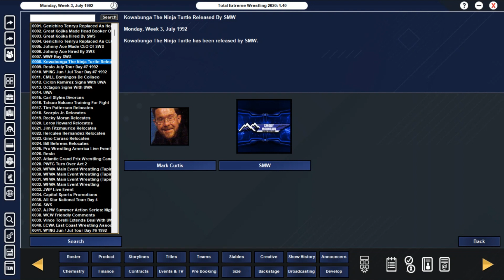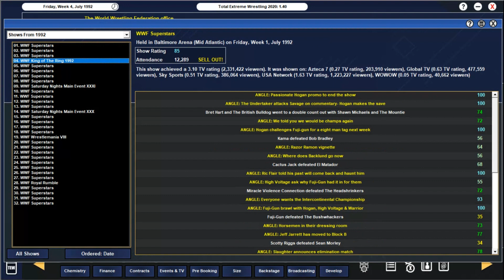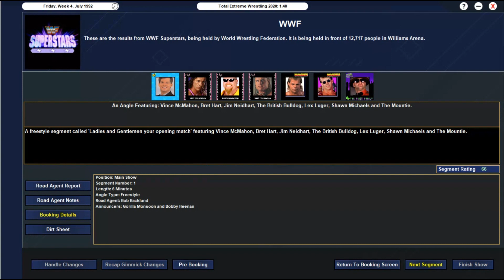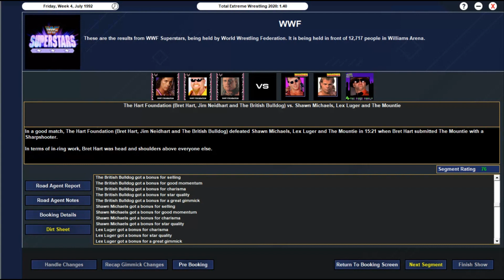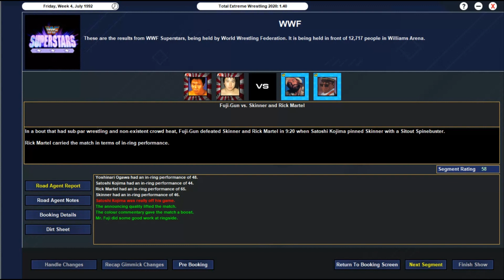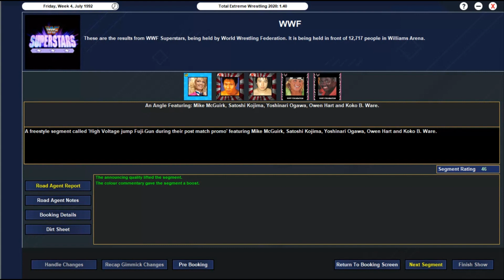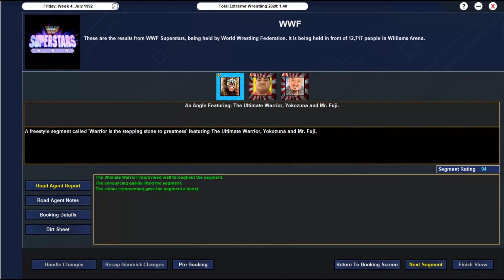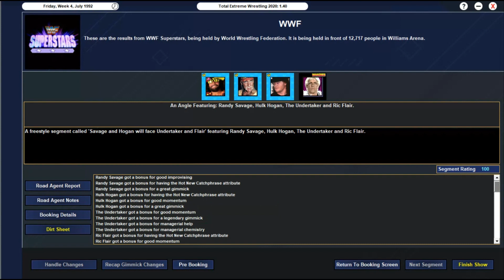A Mega Use of Power | Episode 33 | TEW 2020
Some big segments and matches on this episode of Superstars as we have one more Saturday Nights Main Event before we get to Summerslam at Wembley Stadium

The Main Event sees The Undertaker take on Ric Flair, in Ric Flairs gambit to team with the Undertaker on Saturday Night's Main Event.

Opening the show sees the intercontinental championship picture take centre stage as The Hart Foundation (Bret Hart, Jim Neidhart and The British Bulldog) take on The Horsemen's (Shawn Michaels & Lex Luger) teaming with The Mountie of The First Hart Family before the Triple Threat at Saturday Night's Main Event

Current Champions-
WWF World Heavyweight Championship- Hulk Hogan

WWF Intercontinental Championship-  Shawn Michaels

WWF World Tag Team Championship- Legion of Doom- Road Warrior Hawk & Animal

Most Recent Royal Rumble Winner- Ric Flair '92

Most Recent King of The Ring Winner- Davey Boy Smith '92